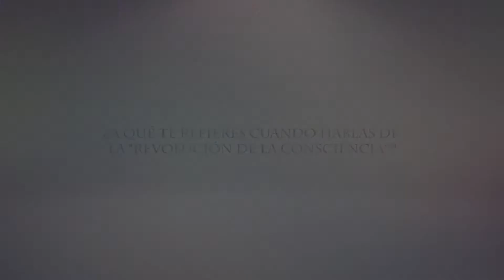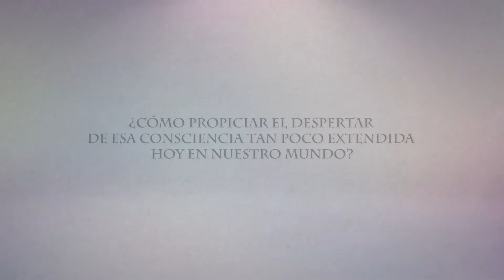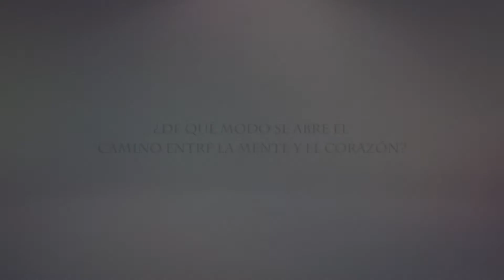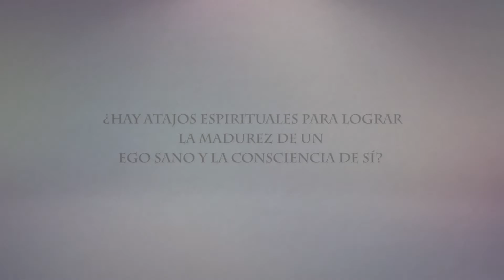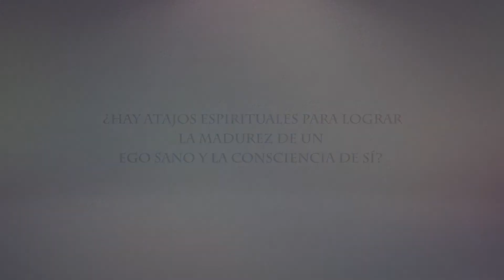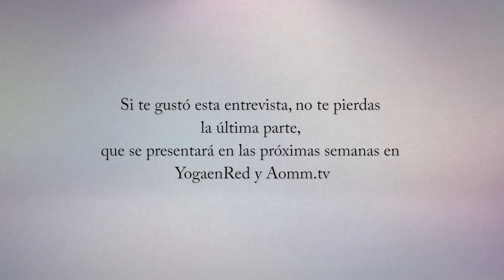Entrevista inspiradora: José María Doria (II)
Este es el segundo vídeo de la entrevista. José Mª Doria es un brillante consultor en desarrollo personal y un conferenciante elocuente y lúcido. Escritor y asesor de formadores de Desarrollo Transpersonal, además de fundador y director de la Escuela Española de Desarrollo Transpersonal, en la que se da seguimiento cientos de estudiantes con vocación de terapeutas y coachs en educación.